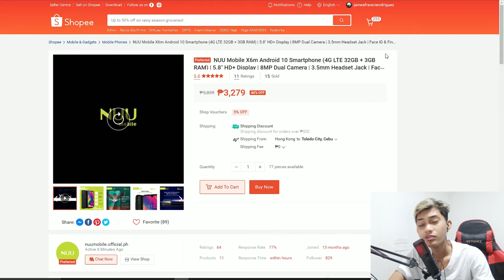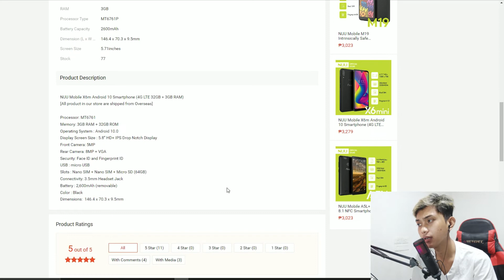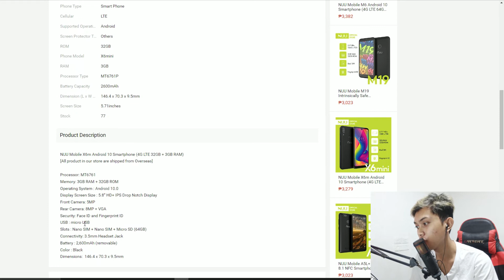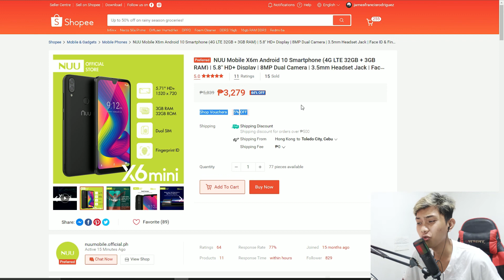NUU X6MINI SA SHOPEE WORHT IT BA BILHIN? NAKA 3GB RAM NA AT 32GB ROM ANDOROID 10 PA!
Facebook account: James Francis E. Rodriguez